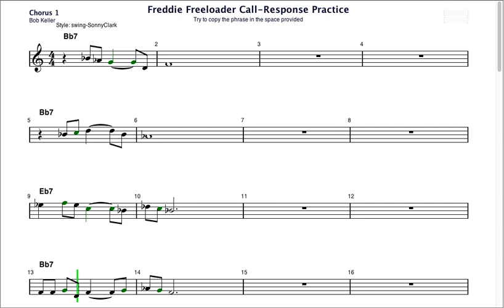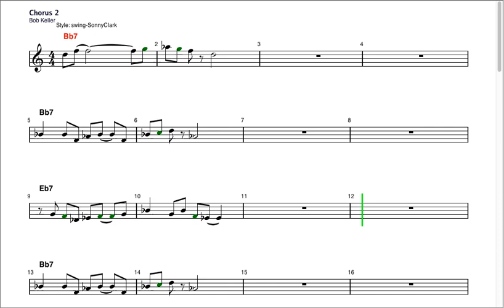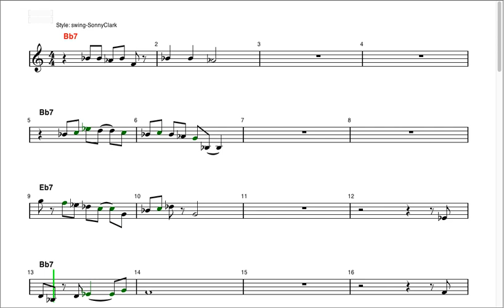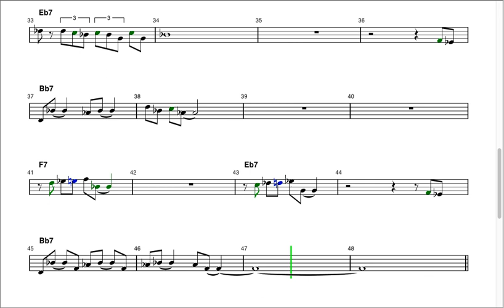Call-and-Response Practice with Freddie Freeloader Changes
Intended for beginning players, this is a way to practice blues phrases on a well-known Bb blues. It is essentially a 12-bar blues, except that the ending of the first 12 is different than the second. Each 12-bar section is doubled, so that the player can copy or imitate the phrase that comes before. Most phrases are 2-bars, except for the V - IV which is 1-bar.

The player can start by reading the notation, then later copy by ear. Finally, the player can create entirely different phrases in the space provided.

This is an idea that I got from pianist Justin Kauflin at the Centrum Jazz Workshop in 2018.